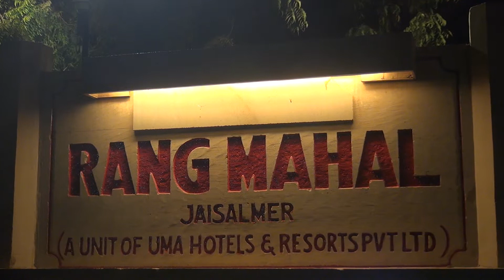Indien - Palasthotel Rang Mahal in Jaisalmer